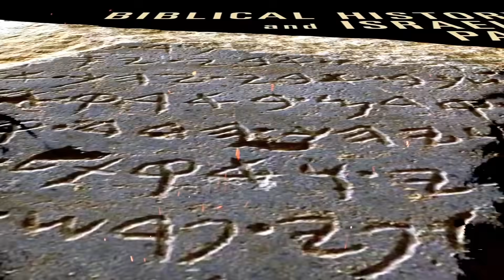BIBLE DISCUSSION | திருச்சபையின் தேவ திட்டம் | BRO MD JEGAN | 22.07.2021